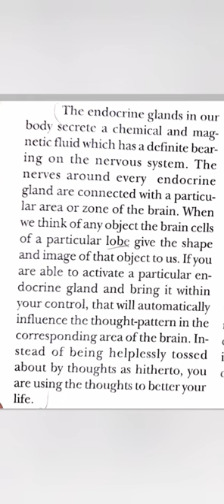The ENDOCRINE GLANDS and THOUGHT PATTERN@SKY VETHATHRIYA TREASURES